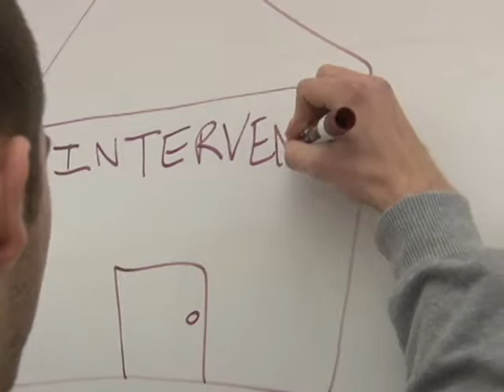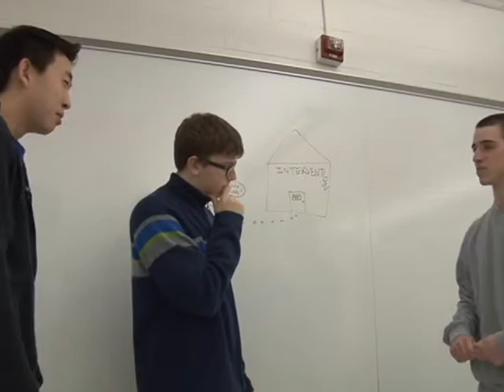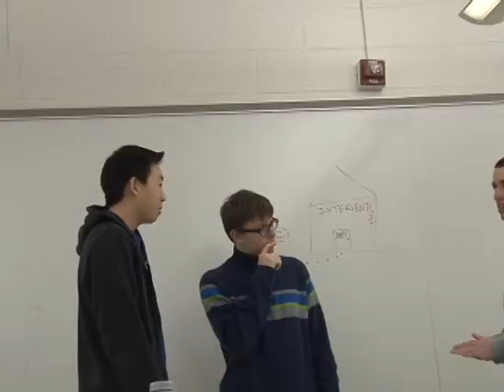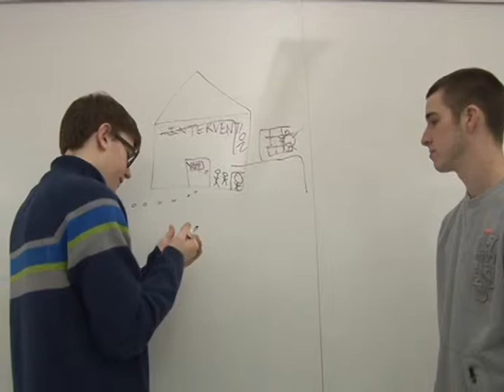Intervention Bloopers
There were 45 minutes of raw footage filmed for Intervention, many of which ended in uncontrollable laughter. Here are all the best bloopers.